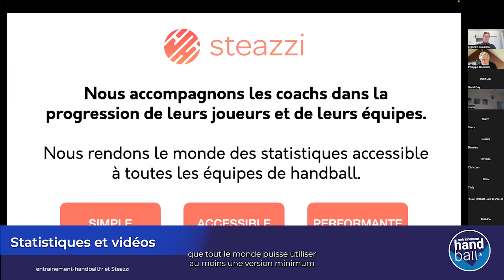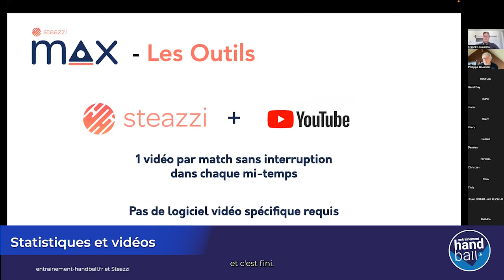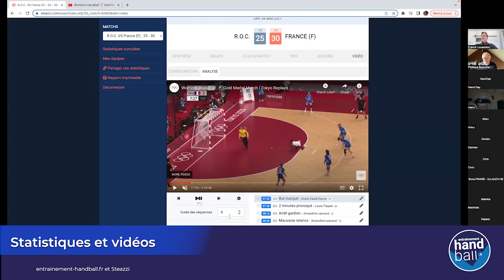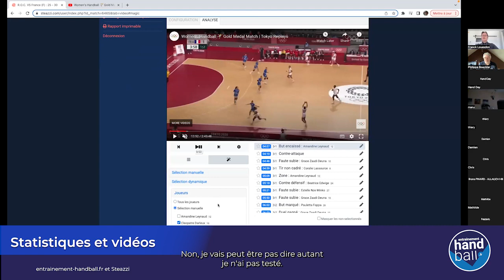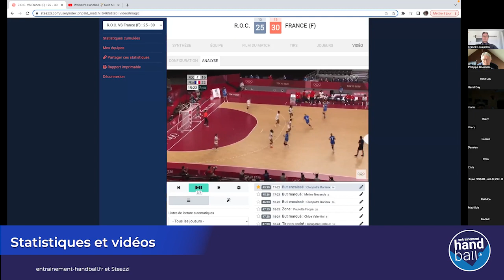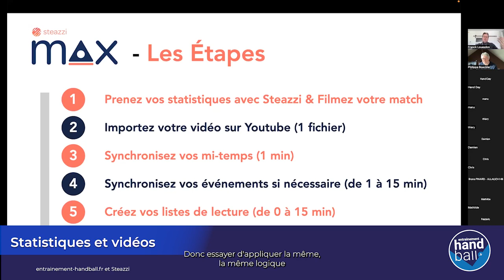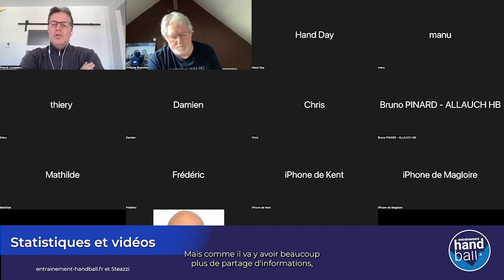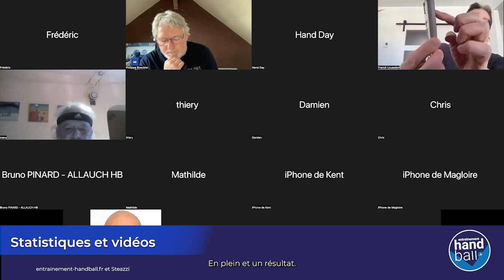Statistiques & Vidéo : Une association accessible à tous !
Et si les statistiques et la vidéo ne faisaient qu'un?

Nous vous proposons d'associer les deux avec une approche simple, intuitive et accessible pour tous les niveaux !

Vous allez à nouveau profiter de vos dimanches.

Venez découvrir les possibilités de Steazzi Max.